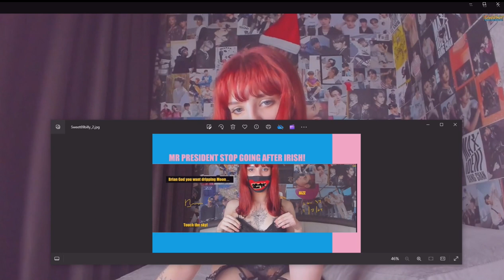Girl on Chaturbate dancing Jazz= Dripping Moon (Live Girl God powers test) (1Brian God=6)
(1:15) = woman God=6

01/03/2024 @ (3:02) AM = 23 woman God justice (0:32)

LIVE GIRL, NOT A RECORDING
* Watch how everyone changes into lyric puppets? I told you I am God! Watch her eyes on the lyrics! I stole this song from the CIA on Biden's facebook!

*11:41 = the (0:24) woman God! (2:05)
(2:14, 2:23, 2:41) and her justice (5:02, 5:20) and I'm sure I missed some? (2:32) = 23 woman God high score justice!

232 woman God HS = (2:23) the day I found out I was God (2/23/22)

1:11 is the Angel woman God.

Here's one of my first generic Talk to God codebooks:

1:38 = 1john 3:8

Anna or Brian 1/4 God=(1:41) 0:40, 1:13, 1:22, 1:31, 1:40
2/4 = 2:13, (2:22), 2:40, 2:31
3/4 = 3:13, (3:22), 3:40, 3:31
4/4 = 4:13, (4:22), 4:40, 4:31
5/4 = 5:13, (5:22). 5:40, 5:31
6/4 = 6:13 That john 3:16 backwards! 6:22, 6:31, 6:40

1:22 woman God

5:06 AM

1:24
5=Mary =woman
(2)
Angel woman God = (0:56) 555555
705 woman God = (0:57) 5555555

Perfection = (0:55)
Single perfection 1:55
Double perfection 2:55
Triple perfection 3:55
Quadruple perfection 4:55

1:51 = 1woman God=6

1:28 woman God
0:28, 2:08, 2:26, 2:44

0:11, 0:56, 1:10, (1:11), 1:55, 1:56, 2:11, 2:56, 3:11, 3:56, 4:11, 4:56, 5:11, 5:56 etc

2:36 = I'll destroy you all!
4:36 =I'll double destroy you all!

1Brian God=6
1:06, (1:33)= the Brian God (0:53)
0:35, 3:50 = the (3:15) woman God = genesis

29 / 39  God =Psalm 45 = (9): (3)
0:29, 2:09, 2:45, 2:54 / 0:39, 3:09, 3:45, 3:54

0:36, 3:06, 3:33 / 0:39, 3:09

6= Man
3:36
3:38
3:39

1john 3:6
1:36
(3:33)

1john 4:6 Ibb.co/Hg0npKx
1:46
(4:33)

1:40

6:53= (0:68) man is the son of God!
1:08

2:07, 2:25, 2:34, 2:43, 2:52

1God=3
0:31, 1:03, 1:12, 1:21, 1:30, 3:01

5:34 = the 75 woman God (0:57)
(5:07, 5:25, 5:34, 5:43, 5:52)

My Twitter creation notes:

10:10 Genesis (2:10) = (2:19, 2:27, 2:46, 2:55) who wins?

12:47 = 3:47 woman God! (The Angel woman God?) =(0:47)
(4:07)

7:34 = ♥ the (0:34) woman God justice (1:34)
(1:07, 1:16, 1:25, 1:43, 1:52)
1woman God=7

4:35 = (0:48) = (0:12) justice is the son of God
(4:26, 4:35, 4:44, 4:53) and w/ justice (8:04, 8:13, 8:22. 8:31)

1:02 Brian God (0:12, 1:02, 1:20, 1:00 = Brian God and 2:00 = broken dreams) = (0:03, 0:30, 3:00) = God

1:15 = 1woman God=6 w/ her Justice (1:51)

(3:27) Brian God vs the (3:36) Brian God

3/3 God w/ the TPOG =  (0:09, 0:19, 1:09, 1:45, 1:54)

12:39

Who wins?

3/3 God w/ the son of God =  (0:08, 0:18, 1:08, 1:26, *1:35, 1:44, 1:53)
3/3 God w/ the son of man =  (0:06, 0:16) = 1 (6) (1:06)

12:43 = (3:43) God's ♥ is a woman! (3:34)

Who wins?

(0:11) = the Angel woman God
(0:12) = 1woman God=2  (1:02)
(0:13) = 1woman God=3  (1:03)
(0:14) = 1woman God=4  (1:04)
(0:15) = 1woman God=5  (1:05)
(0:16) = 1woman God=6  (1:06)
(0:17) = 1woman God=7  (1:07)

2:37 = genesis 2/10 (2:10, 2:19, 2:46, 2:55) = 10/10 God is a man and God is a woman!

(3:06)
The (0:36) Brian God (3:06, 3:33) = (1john 3:6)
(1:36)

(9:06)
The 96 Brian God!
(9:33)

12/07/2023 @ (12:43) PM
The (0:37) woman God! w/ God (1:37)

(10:51)
1woman God=6 w/ bad time (1:51)